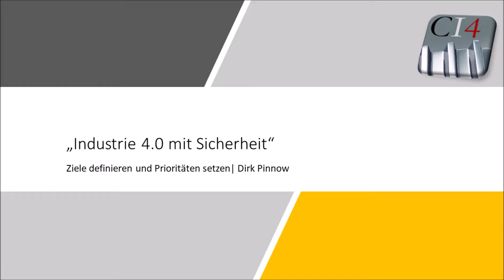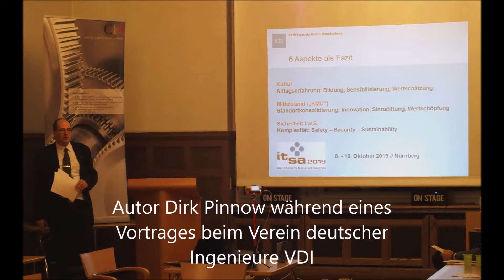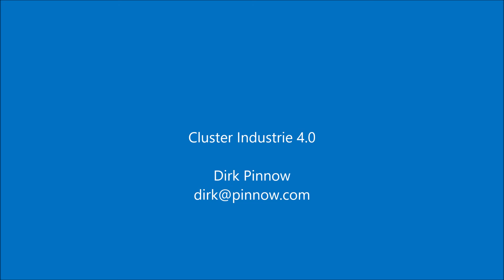Industrie 4.0 mit Sicherheit: Ziele definieren und Prioritäten setzen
CI4-Akteur Dirk Pinnow zu grundlegenden Aspekten der erfolgreichen betrieblichen Transformation

Cluster, Dirk Pinnow, Geschäftsführer, Industrie 4.0, KMU, Seminare

Akteure des Clusters Industrie 4.0 werden künftig einmal in der Woche in einem persönlichen Beitrag auf Aspekte der Digitalen Transformation und ihre Risiken wie Erfolgsfaktoren und Chancen eingehen.